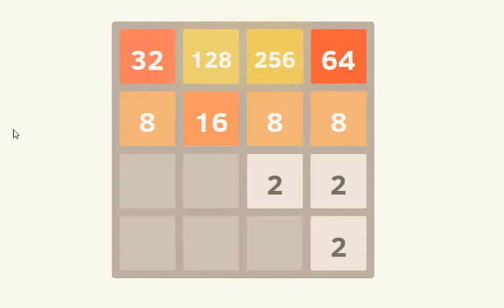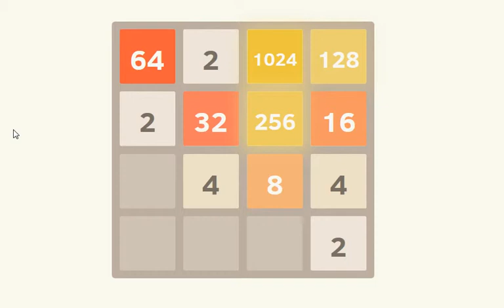Let's Play FLAPPY48 - Mouse Only May - Let's Flash [german/deutsch]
Diabolische Kombination... macht einfach süchtig.